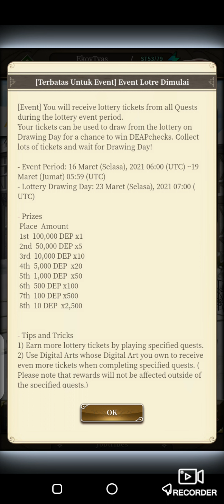Lotre Event JobTribes